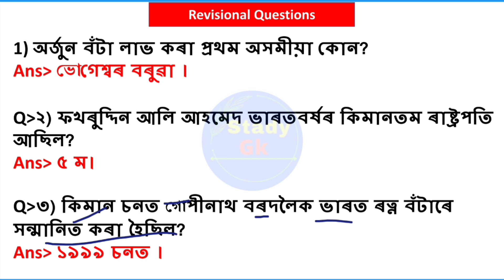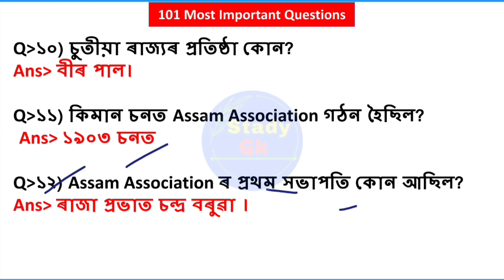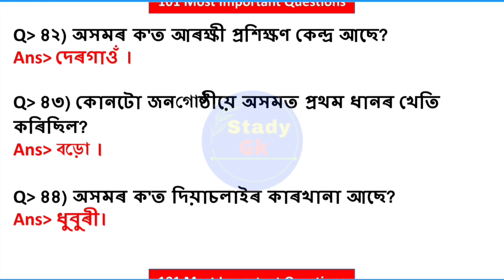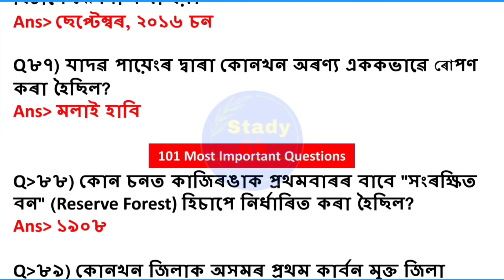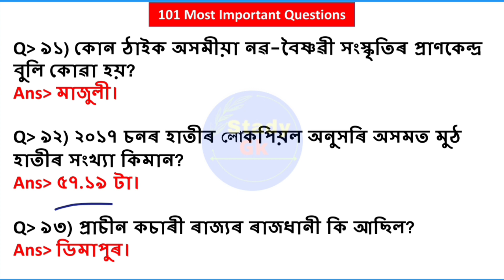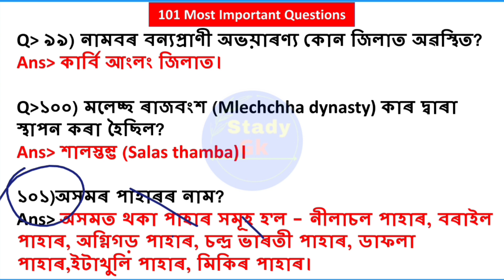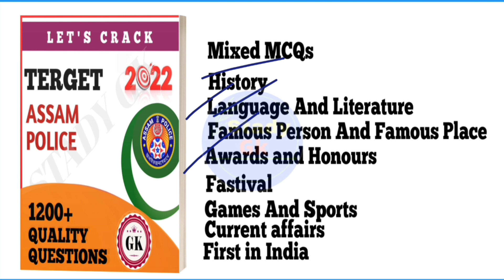Assam Police 2022 | Last Video | Assam Police Exam | Stady Gk